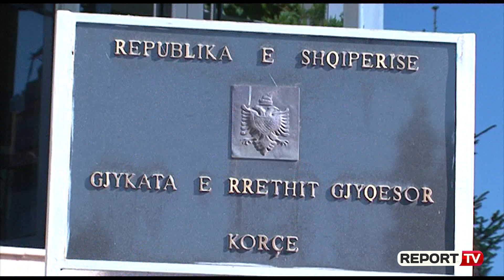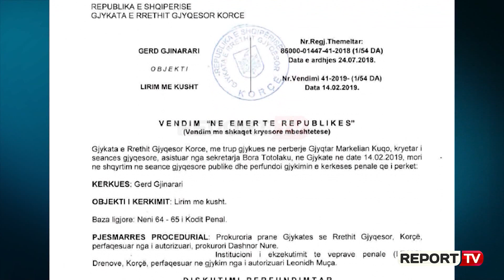Report TV -I burgosuri kërcënon gjyqtarin LIVE: Ja e vërteta, çfarë më bëri, nëse s'tërhiqet..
KORÇE-I dënuari në burgun e Drenovës Neim Behari që dyshohet se kërcënoi gjyqtarin Markelin Kuqo dje në Korçë, por që më pas alarmi rezultoi fals në një lidhje telefonike për Report Tv nga qelia ku po vuan dënimin ka sqaruar të vërtetën sipas tij, ndërsa e ka kërcënuar LIVE gjyqtarin.

Ai mohon që të ketë dhënë urdhrin për ta kërcënuar, ndërsa e sqaron konfliktin me gjyqtarin. Neim Behari shprehet se ka kërkuar transferimin nga burgu i Drenovës në atë të Fushë Krujës ku ka qenë më parë, pasi familja banon në Tiranë, por gjyqtari Kuqo e ka marrë vendimin pa praninë e tij.